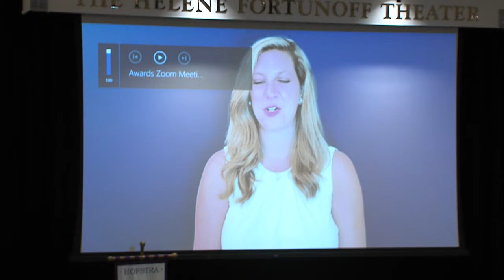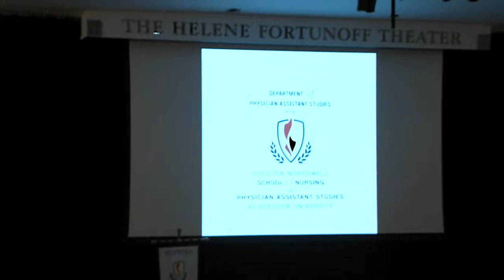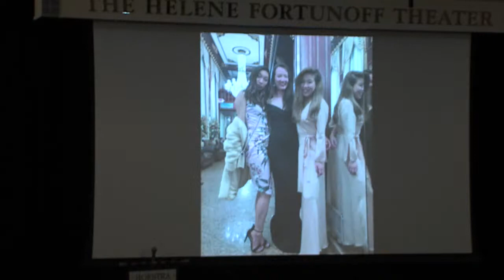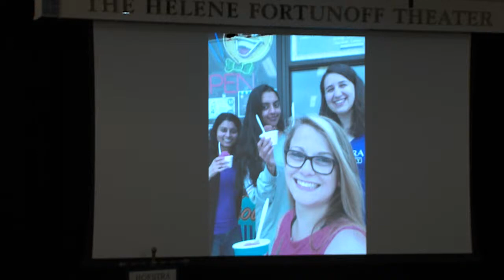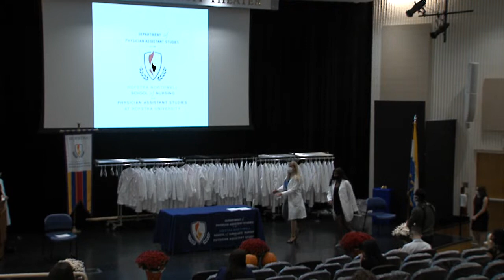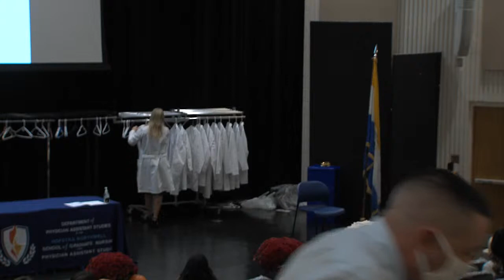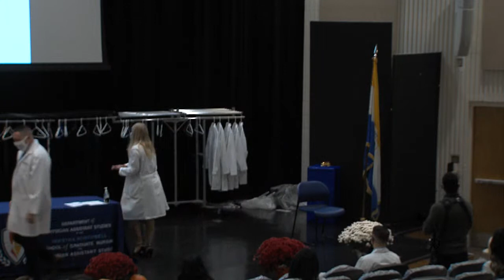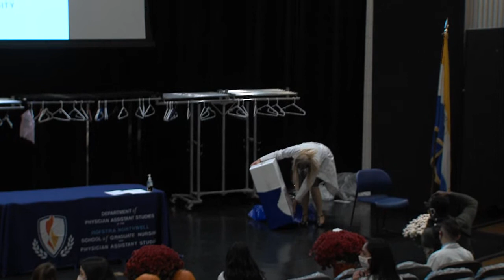2020 Physician Assistant White Coat Ceremony